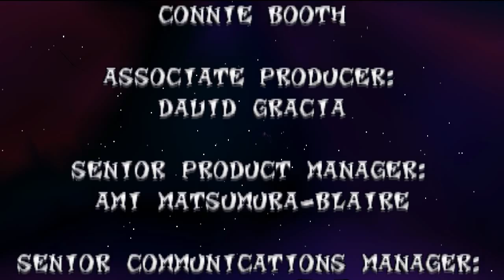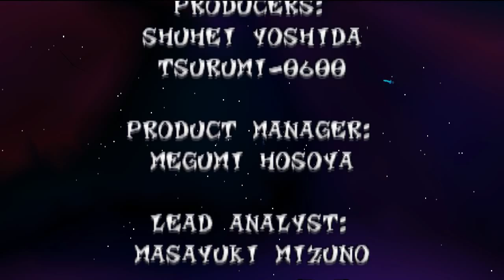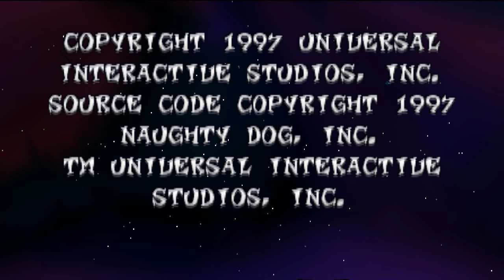Let's Play Crash Bandicoot 2 [100%] - Part 29 - FINALE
Let's Play Crash Bandicoot 2 [100%/german/HD] - Part

►Old School 3D/2D Jump'n'Run für die PSOne! ­­­­­­­­­­­­­­­­­­­­­­ ­·­­··­·­­­­­­­·­­­·­·­·­·­·­·­·­·­·­··­··­·­­·­­··­··­­·­··­··­··­··­··­··­··­··­··­­··­·­·­·­·­·­­··­­·­­­··­­··­­··­­·